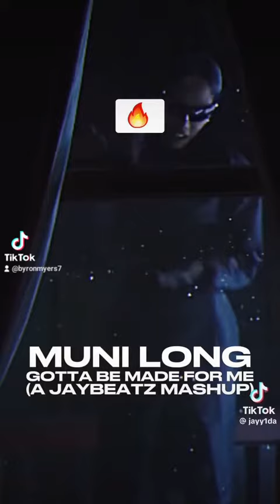muni long ciara jagged edge 🔥